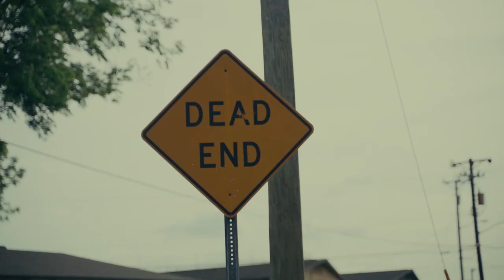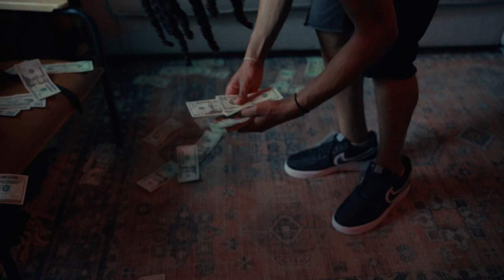Monji - Violence (Official Video) Shot